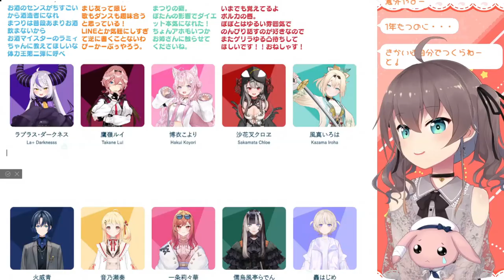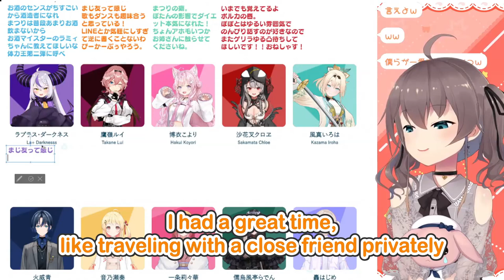Thoughts On Hololive Members (Part 8/9 - HoloX)